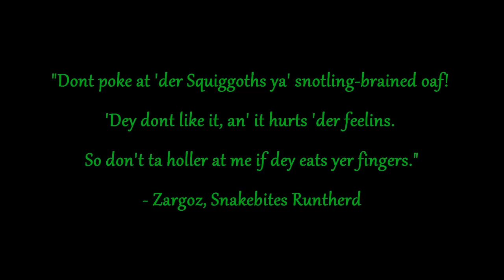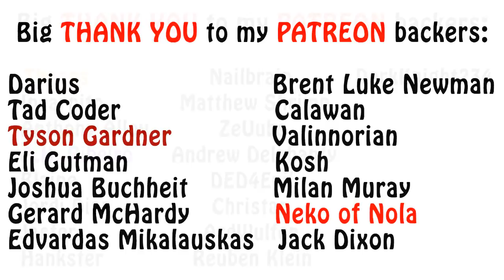Warhammer 40k Lore - The Orks, What is the Squiggoth?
In this video, I talk about the giant creatures used by the Orks as war engines, known as Squiggoths. Enjoy!!!